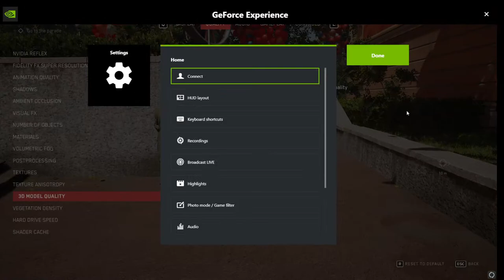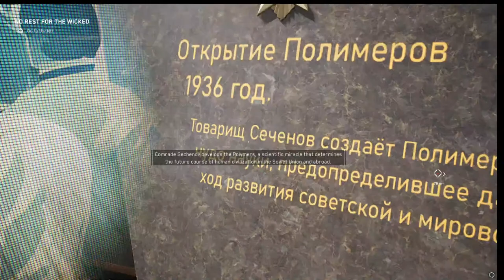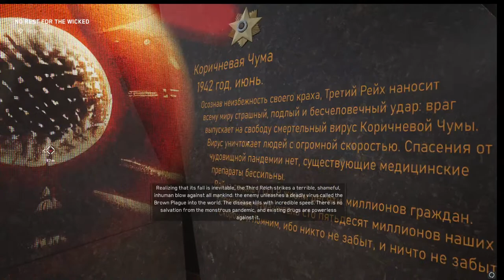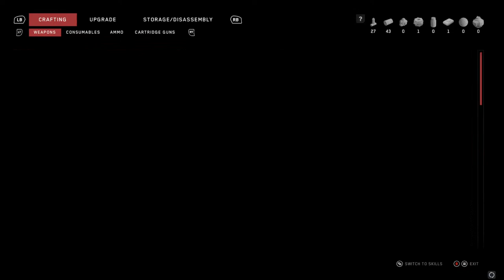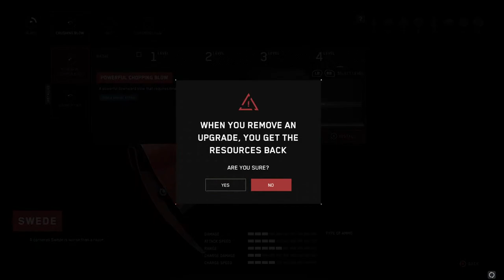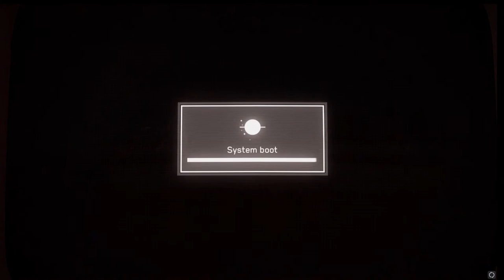Atomic Heart, Starting Our Journey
We are going to die